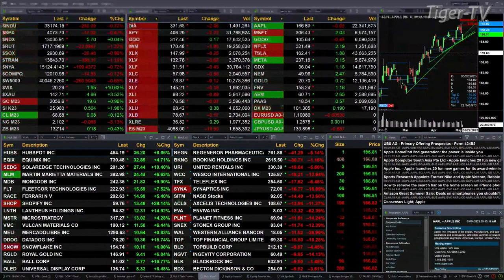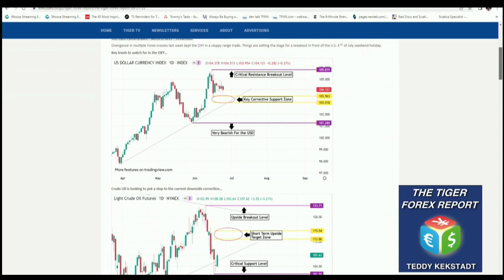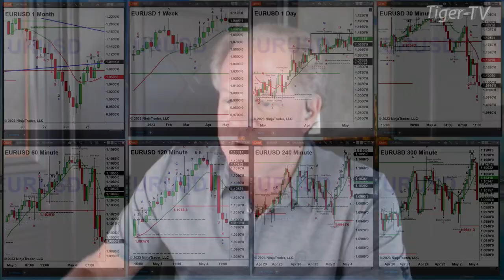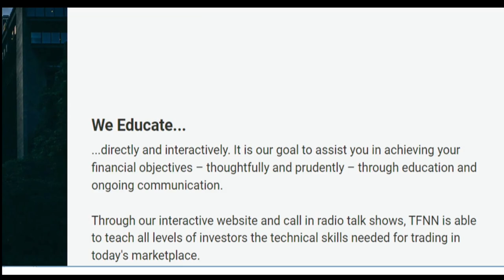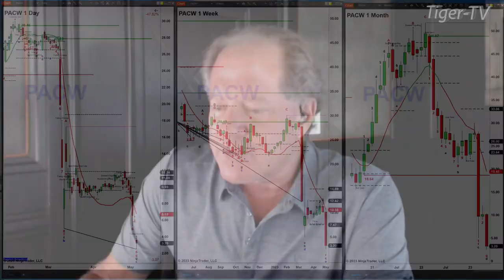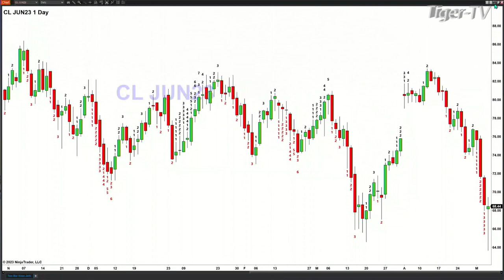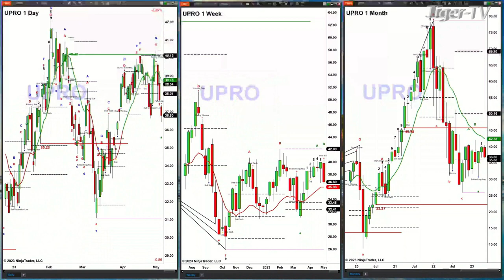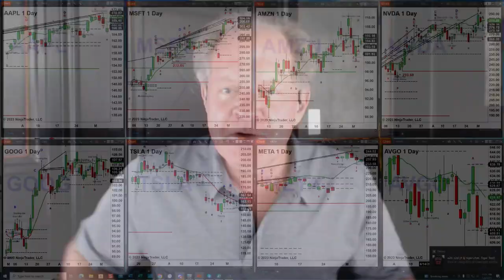May 4th, The Trader's Edge with Steve Rhodes on TFNN - 2023